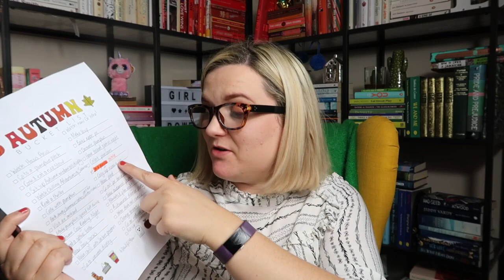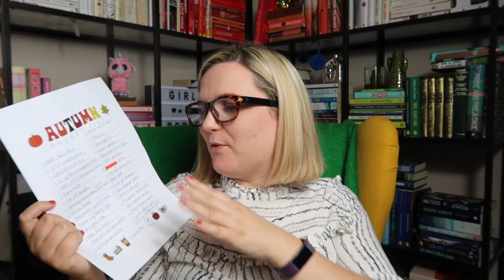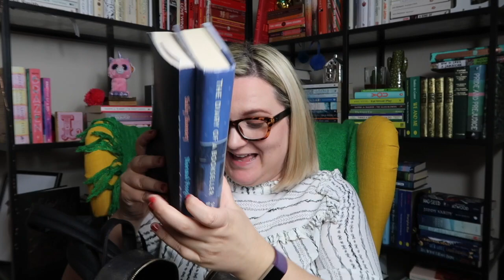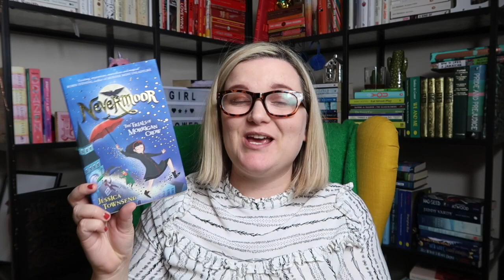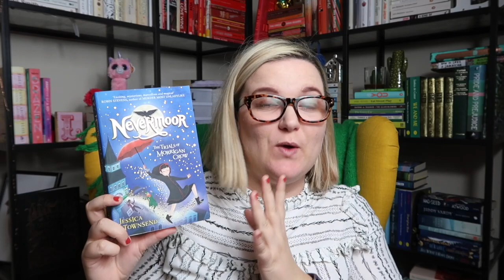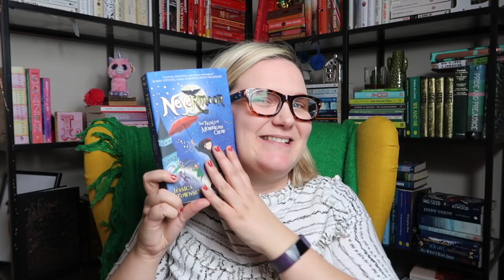September Favourites | Lauren and the Books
HELLO!

Here I am chatting away about my favourite bits in the month of September.

Bits mentioned:
Charge 2 Fit Bit in Plum
Film: Crazy Rich Asians
Book: Nevermoor
Me and Mercedes chatting about Nevermoor:
TV: Celebrity Masterchef
Backpack: Not online but from Tesco
Dress: Also not online, sorry! But from Marks and Spencer.